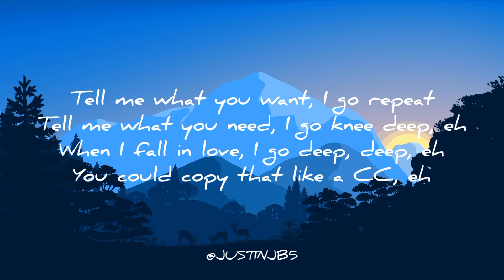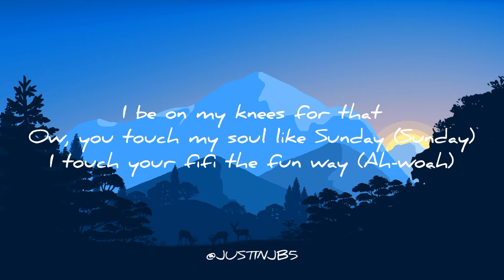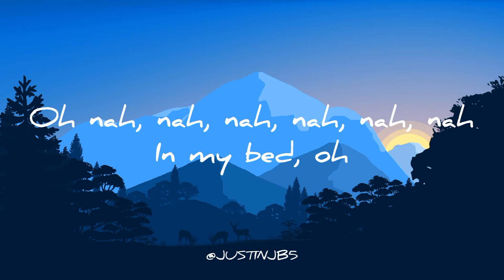Rotimi - In My Bed (ft. Wale) l DJ Manual Citro Bachata Remix l (Lyrics) l Reggae Remix 🎵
🎶 In My Bed l DJ Manual Citro Bachata Remix l Rotimi (Lyrics) l Reggae Remix 🎵

⚡ Attention: If U Want 2 Enjoy The Music Headphones Recommended.

Lyrics: In My Bed - Rotimi

[Intro: Rotimi]
H-Money

[Chorus: Rotimi]
There's a meeting in my bed, oh
In my bed, oh

[Verse 1: Wale]
Yeah, hol' up, uh
Dinner for two, that's me and you, that's very simple
Dinner removed, okay we through but I ain't finished yet
Can I slide with you? (Yeah)
Spend the night with you? (Yeah)
Just let me write with the ink drippin' from my signature (Oh-oh)
I feel like your body inspire my intentions (Yeah)
You left the squad hangin', it's only time with us (Yeah)
You know I vibe different 'cause you know my mind different
Her eyes sayin' my room, her body sayin' "heaven", on God

[Verse 2: Rotimi]
Tell me what you want, I go repeat
Tell me what you need, I go knee deep, eh
When I fall in love, I go deep, deep, eh
You could copy that like a CC, eh
You look like you need prop up
Come get this vitamin D power, proper
Be ready to touch, when I reach it, yeah
I go eat it up, I no vegan, yeah

[Pre-Chorus: Rotimi]
I make that ting go wilder
I go make that ting run water
I go make you sing my song

[Post-Chorus: Rotimi]
Oh nah, nah, nah, nah, nah, nah
Meeting in my bed

[Verse 3: Rotimi]
How you keep it sweet like that? (Like that)
Love that pretty please like that (Like that)
Fresher than Febreeze like that
I be on my knees for that
Ow, you touch my soul like Sunday (Sunday)
I touch your fifi the fun way (Ah-woah)
Everything you need, no cap
Call me when you need tap tap

Ah-oww

[Post-Chorus: Rotimi]
Meeting in my-
Baby meet me in my bed